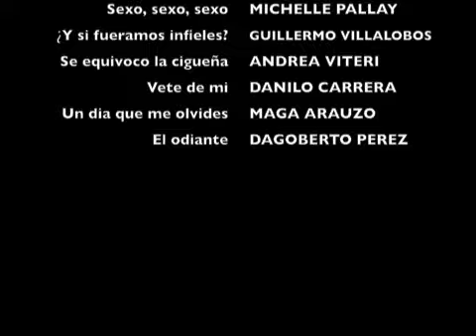Cronicas Desquiciadas Guille.m4v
Cronicas Desquiciadas
de Indira Paez
Monologo: ¿Y si fueramos infieles?
Actor: Guillermo Villalobos
Director: Glauber Barcelo